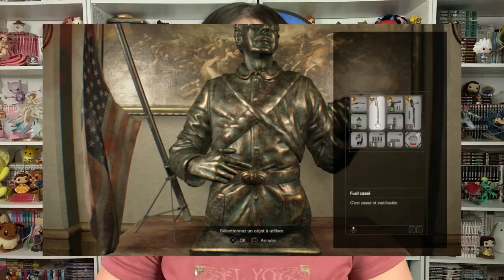{REDIFF} RESIDENT EVIL 7 : BIOHAZARD - Let's Play FR #6 [Attention : Jeu Horreur - PEGI 18]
C'est Yuna et voici la partie 6 de la rediffusion du let's play de Resident Evil 7 que j'avais fait sur Twitch !!!

J'espère que cette vidéo vous aura plu et n'hésitez pas à me donner tous vos avis en commentaire ;)

~ Partenariat POKÉMOM'S ~

Celui vous donne -2% sur toute la boutique dès 10€ d'achat !

🔸 Boutique physique :
11 Rue du Maréchal Foch
68290 Masevaux

~ Mon Compte Vinted (cartes Pokémon, Mangas, Mystery Minis, POP...) ~

~ Si vous voulez m'envoyer un colis/lettre ~

Merci de passer par Mondial Relay :
    - Choisir "Envoyer un colis"
    - Choisir "Je laisse mon destinataire choisir son Point relay"